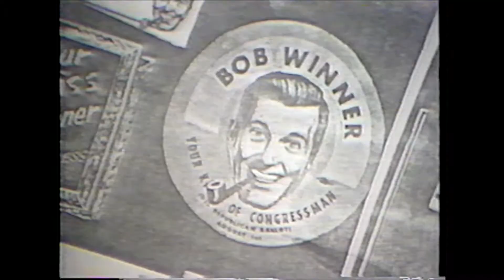Church of the Sub Genius Doc-u-dramadey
Cutting from Hot Serials Cold.  GlobalVillageVidiot